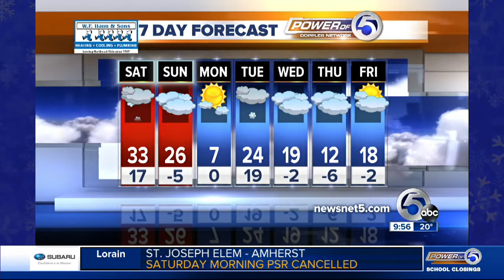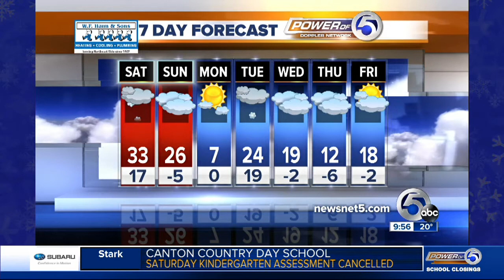Stormtracker and latest weather update for Feb. 21